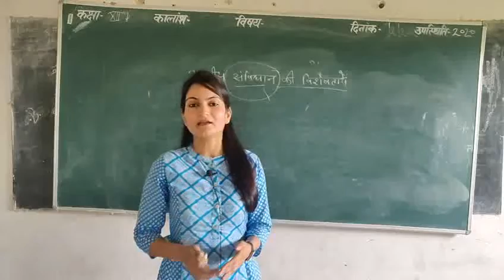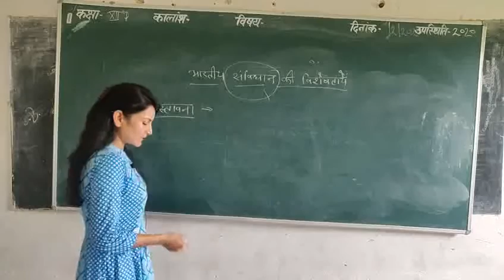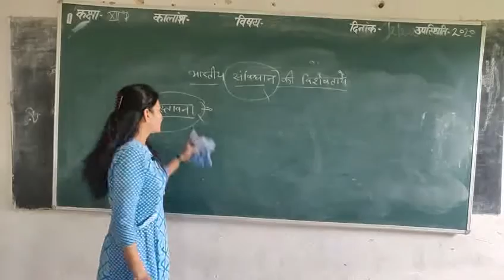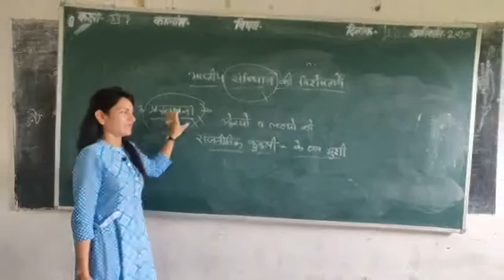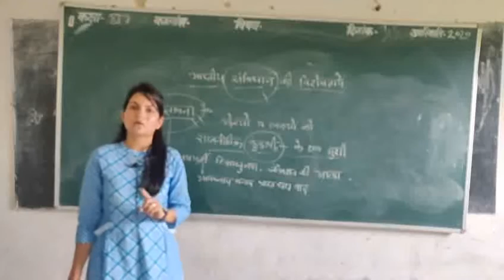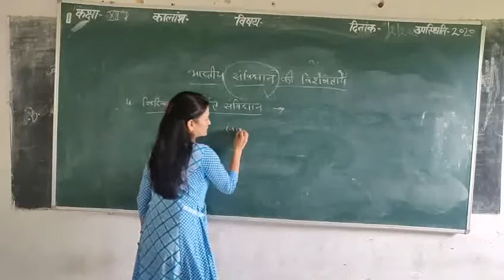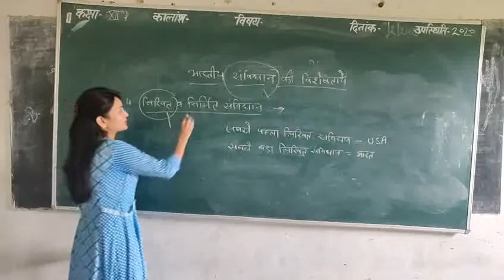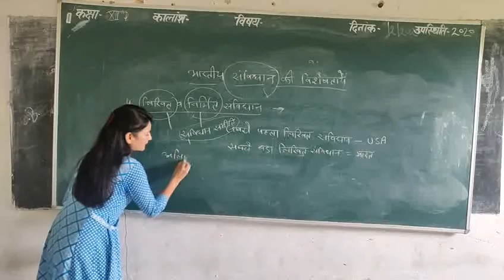24 August 2020